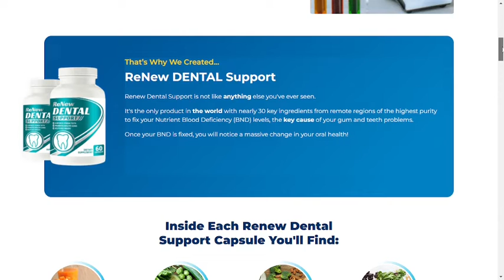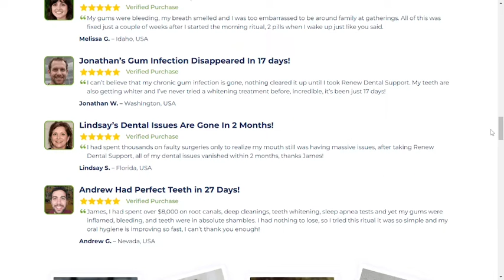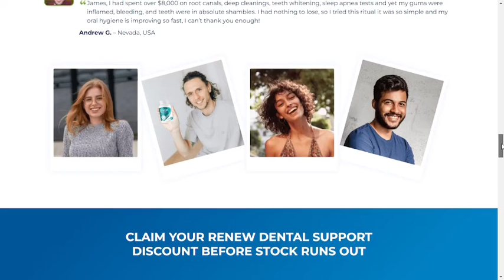RENEW DENTAL SUPPORT REVIEWS - NOBODY TELLS YOU THIS - Renew Dental Care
Renew Dental Review - Renew Dental Reviews: In today's video I'm going to bring you a review of the teeth supplement, Renew Dental Support, a product that is quite famous these days and as I have used the product for 3 months, I am able to tell you all my impressions, and so if you want to know if Renew Dental really works, what ingredients are present in the formula, what are the side effects and what benefits you can expect after using this product, watch this video until the end.
Renew Dental Pills - Renew Dental Capsules: Renew Dental was developed to clean our mouths completely, eliminating bacteria and other microorganisms that reside in our teeth and are responsible for dirty, yellow and bad breath. In addition, this supplement is able to stop gum diseases and dental caries present in our mouths.
What are the ingredients in Renew Dental Formula?
 As I mentioned in the video, the ingredients inside the capsules of Renew Dental are 100% natural ingredients, safe and with proven effectiveness for the benefits that this product promotes, and because of that this supplement does not bring side effects to our lives and does not alter our organism or interact with other supplements we may be taking.

The complete list of ingredients you can check on the official website of the product, because there are many.
Renew Dental Guarantee: All bottles come with an exclusive 60-day guarantee, so all consumers have 2 months to test the product, and if you don't like the product or don't get the expected results, you can ask for a full refund.
Although I believe you'll get great results and won't need to ask for a refund, it's good to mention this important point because with this guarantee, it's easy to believe that the product is very good and works.
Renew Dental Benefits: This product brings several necessary benefits to maintain the health of our teeth, and as you could see in my testimonial, my teeth have undergone great transformations and my health has improved as a whole, because when we have beautiful and healthy teeth, we have more health and will for everything. Below I have listed the main benefits of this supplement for our lives.
● Decreases our bad breath
● Helps us with gum disease
● Eliminates tooth decay
● Makes our teeth look and feel better
● Removes yellowing from our teeth
Where can we buy renew dental support and what is the average price of each bottle?
This supplement for teeth is sold only on the official website as I told you in the video and I also showed you the website and left the link here in the description in case you want to buy it.
The best price of 2022 each bottle of renew tooth will depend on how many bottles you want to buy, because the more bottles you buy, the lower the price paid on each bottle. Below I left the prices of each kit.
● One bottle: $69
● Three bottles: $177 – $59 per bottle
● Six bottles: $294 – $49 per bottle
Check out the most important points of this review below:
00:00 - Introduction of Renew Dental Review
00:28 - Renew Dental Reviews - Important Alerts
00:36 - What is Renew Dental Support
01:00 - Renew Dental Pills and the ingredients
01:26 - Renew Dental Benefits for my life
02:03 - Renew Dental Side Effects